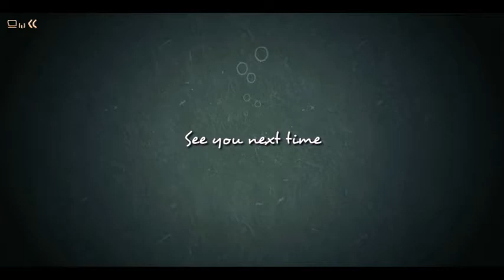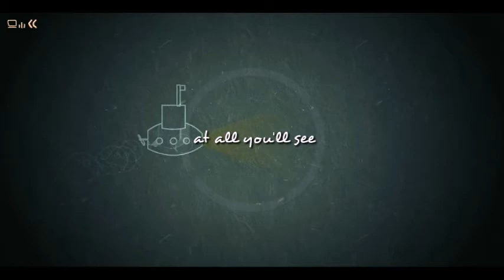The Spin of the Day: Mongolia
We spin the globe and learn about our world.  Today we explore Mongolia.  We learn about the Gobi desert, nomads, and the Mongol Rally with our special Guest, Lola, from LolasTravels.com.